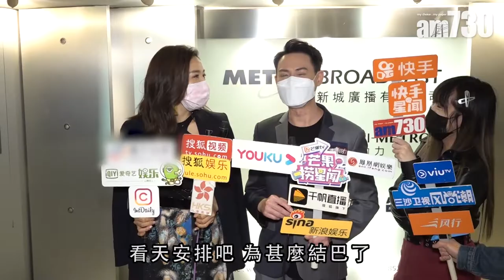【娛樂】疫情影響 李施嬅有時間識男仔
李施嬅表示之前一直很忙，連自己朋友都無時間見面，現在因疫情關係，反而有時間多了解異性朋友。

bmgproductionmusic